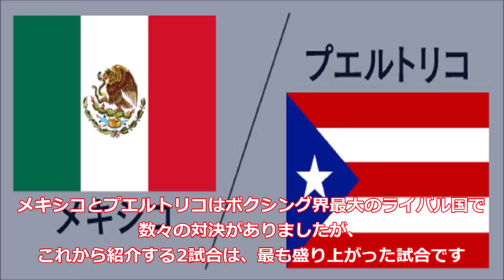【命がけの戦い・国の代表】最もプレッシャーがかかったボクシング世界タイトル戦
国家を背負わされて、命がけで戦ったボクサー達の熱い名勝負を紹介致します。第二次世界大戦前にルーズベルト大統領とヒトラー相当の命を受けて戦ったボクサーやアメリカとイギリスのスター同士の意地の戦い等。マイク・タイソン、ジョー・ルイス他。